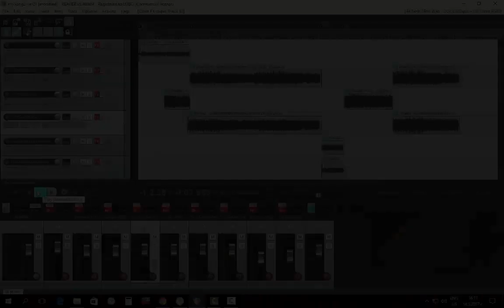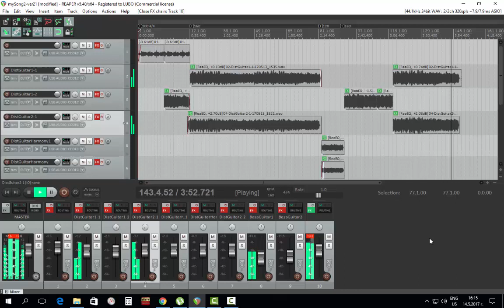MY FIRST ATTEMPT for SONG :)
Gear:
Harley Benton SC Custom VB with EMG 81/85 pickups
Behringer UMC22
Software:
Reaper/AmpliTube4/EZ Drummer
Camtasia 8